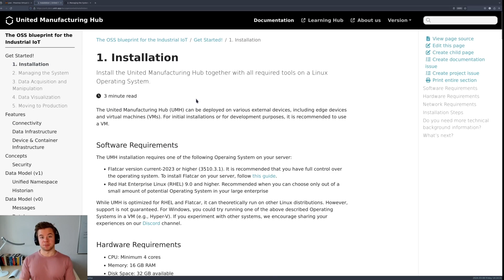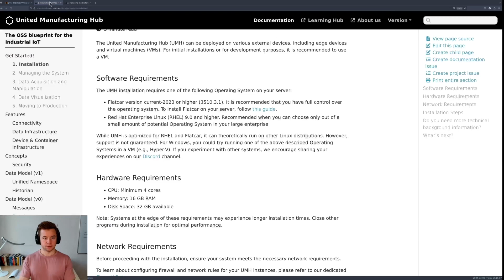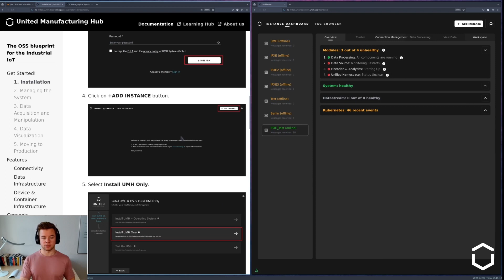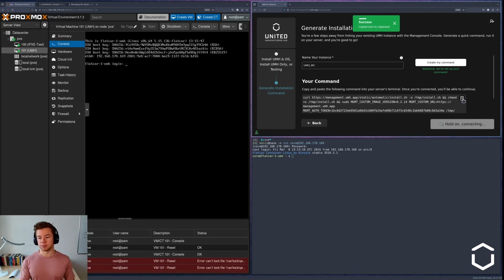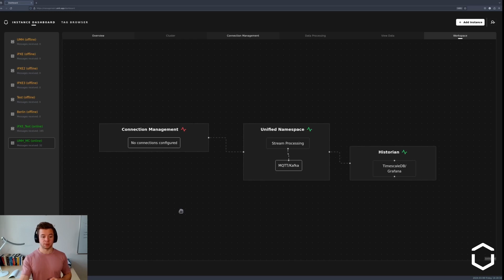Installing Management Console for an existing UMH instance | Getting started with UMH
In this video the Management Console is installed for an existing UMH instance. The video starts with a high-level description how the Management Console works. Next, the video follows this guide published on the United Manufacturing Hub website. To follow along this video, you will need a working installation of Proxmox on a computer in your network, with a running UMH stack deployed on a Flatcar Linux VM.

Interested to learn more?

Chapters
00:00 - 00:47 Introduction
00:47 - 04:10 Installation of the Management Console
04:10 - 04:52 Testing the Management console